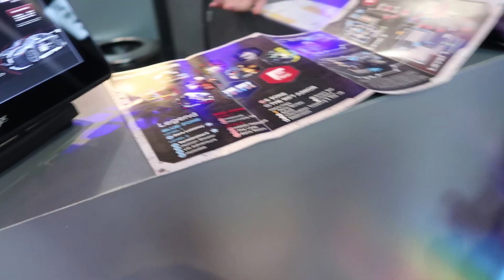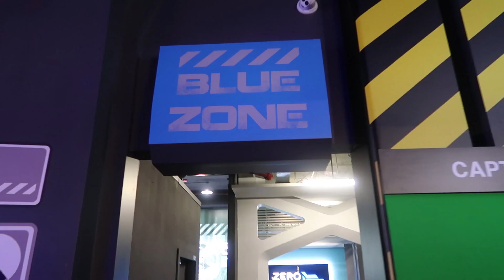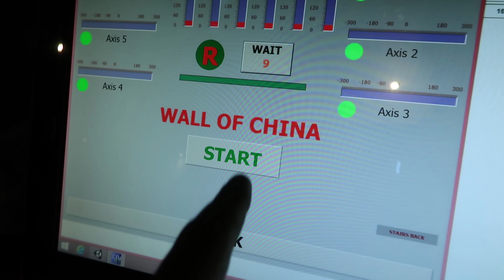脫離現實#激平#超VR體驗！槍擊+室內360度過山車：邊個腳軟Hea爆？【慳錢CEO週記 Vlog068】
今星期到馬來西亞試玩VR！感覺新鮮、投入、刺激，除了普通VR小遊戲外，更有室內360度VR過山車！3個小時，120元港幣，性價比很高，有興趣都建議大家去試玩！星期日晚又有我的生活點滴陪伴大家，看後如喜歡的給我一個"Like"，亦請分享給身邊朋友。如有任何想我拍攝的主題，亦歡迎在下面留言和大家交流一下！

+++想近距離和我們交流一下，可留意我們定期舉辦的課程/活動: